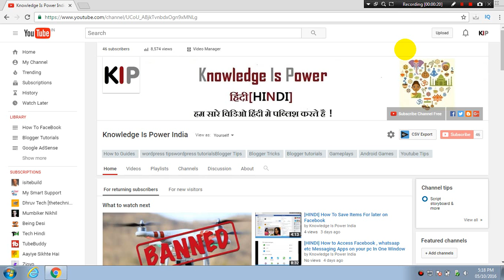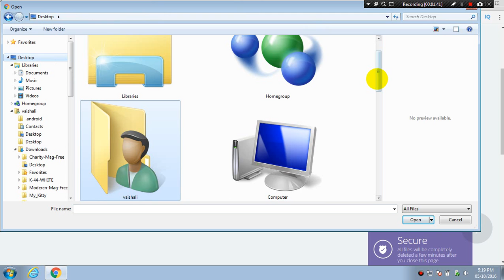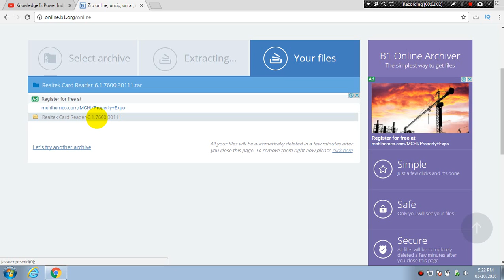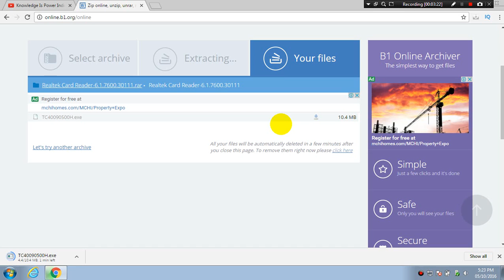How to Open RAR and ZIP Files Without Downloading Software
How to Open RAR and ZIP Files without Downloading any software

Check Today's Deals on Amezon